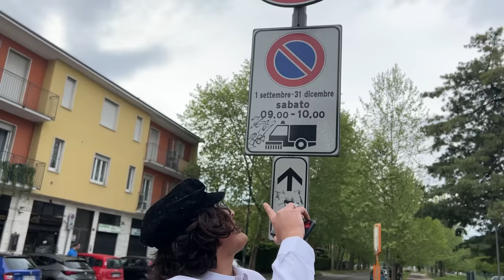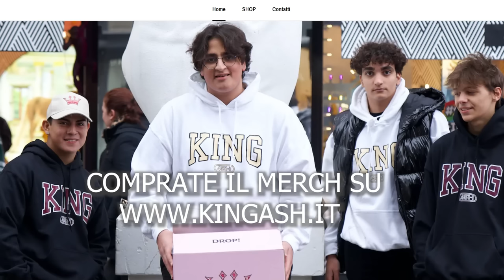Mi Fingo il Postino Di C'è Posta Per Te!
in questo video mi fingerò il postino di cè posta per te

- USATE IL Codice KINGASH10 per il 10% su tutto fino al 14.05 grazie ragazzi